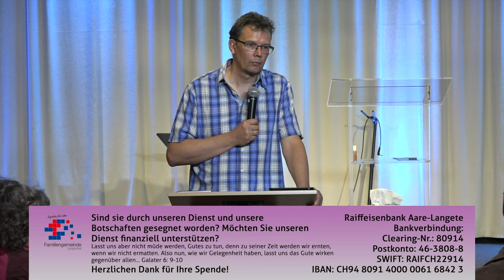FGL Erdbestattung oder Kremation Thomas Lohnke 2019 06 25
Immer wieder taucht die Frage auf: Erdbestattung oder Kremation? Was ist ist richtig. Hier ein paar Gedanken und Informationen, welche dir bei deiner Meinungsbildung helfen können.